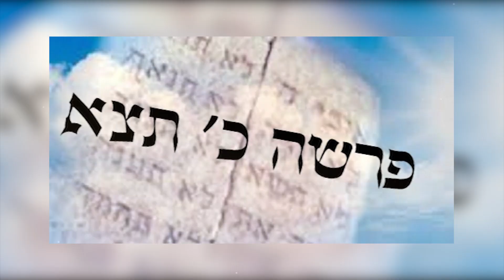La llave 🔑 para Tener un Año Bendecido. Perashat Ki Tetse 5782.